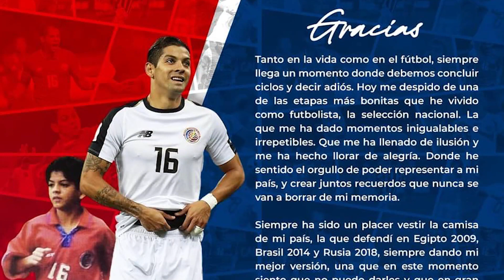Cristian Gamboa debutó con la máxima representación nacional frente a la Argentina de Maradona.